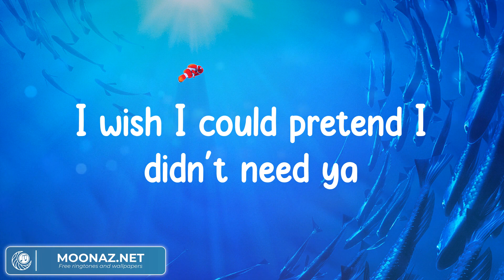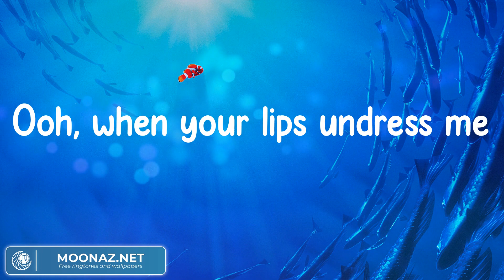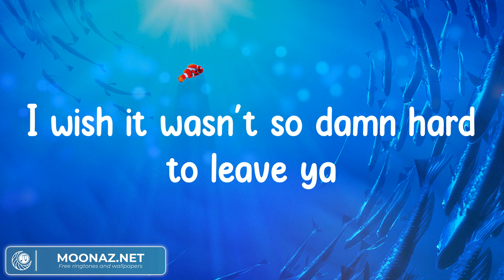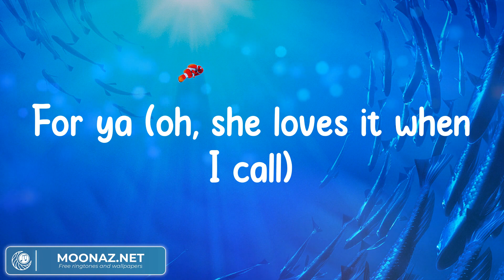Señorita - Shawn Mendes (Lyrics)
Lyrics:
Yeah, no
Sapphire moonlight
We danced for hours in the sand
Tequila sunrise